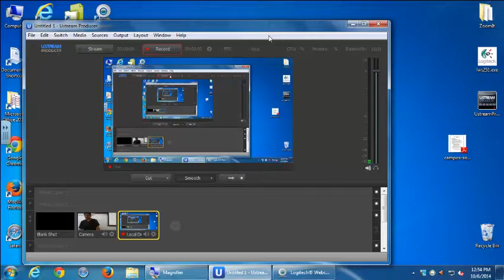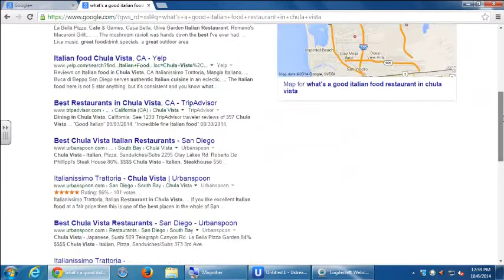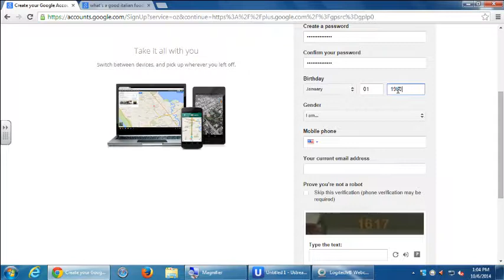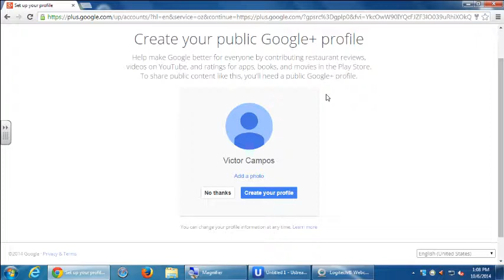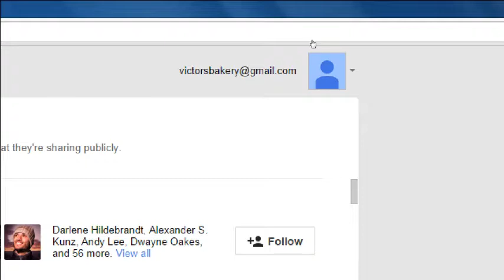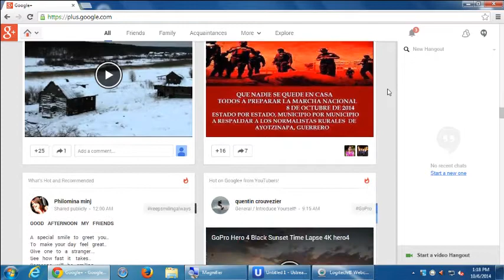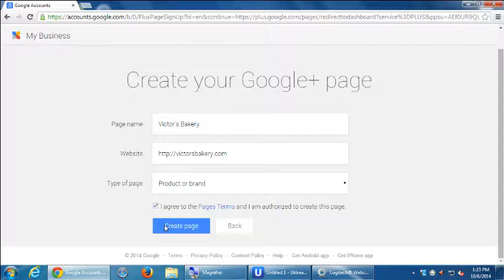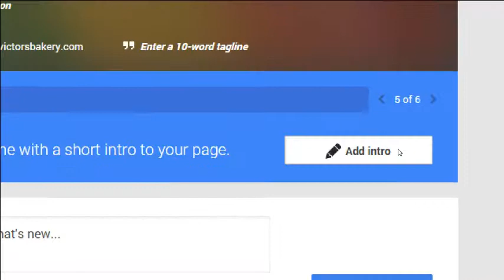SDCE Social F2F Week 1 Video 1